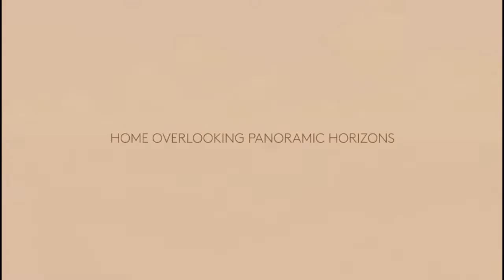AMO Residence . Ang Mo Kio Rise . Near Mayflower MRT . Hottest Selling Condo in OCR (District 20)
AMO Residence located at Ang Mo Kio Rise. Near Mayflower MRT. Hottest Selling Condo in OCR in District 20 in 2022

👍🏻 AMO RESIDENCE 👍🏻

✅ The fast-paced sales at AMO Residence wrapped up the evening of July 23 with 98.1% of the 372 units in the project taken up. The average price of units sold is said to be about $2,100 psf, according to sources, which means AMO Residence has set a new benchmark for prices of projects in the Outside Central Region (OCR).

~ “There is strong underlying demand as it is the first major private residential project in the mature housing estate of Ang Mo Kio in more than eight years,” says Anson Lim, UOL general manager (residential marketing) in a statement.

✅ AMO Residence is a joint development by UOL Group, Singapore Land Group and Kheng Leong Co. The 372-unit, 99-year leasehold condominium is located just off Ang Mo Kio Avenue 1, and is within a five-minute walk of the Mayflower MRT station, 1km range of two popular schools (CHIJ St Nicholas’ Girls School and Ai Tong School) and close to two parks, namely Bishan-Ang Mo Kio Park and Lower Peirce Reservoir Park. “Buyers are mostly owner-occupiers, and based on what we observed, they are particularly attracted to the project’s proximity to Mayflower MRT station, popular schools, lush parks and shopping malls,” adds UOL’s Lim.

✅ AMO Residence is also the first major launch of a residential project in the OCR this year. It is likely to go down in the annals of new residential project launches in Singapore as one of “resounding success”, says Lee Sze Teck, Huttons Asia senior director of research. “The record sales comes on the back of rising interest rates and cooling measures,” adds Lee.

✅ However, if one were to look at 99-year leasehold projects in the OCR, It would be the launch of Hoi Hup Realty’s Hundred Palms Residences executive condo in Yio Chu Kang, says Doris Ong, deputy CEO of ERA Singapore. All 531 units were snapped up on the first day of launch in July 2017 five years ago.

~ "While higher interest rates are still a concern for homebuyers and investors, we see people who are more interested in buying property as a hedge against inflation," she adds. "Even the younger people are more prudent and savvy. Instead of buying a car, they are channeling that money into buying property."

✅ With 365 units sold, AMO Residence has just seven unsold units: two penthouses and five five-bedroom apartments. About 68 units (18.3%) were snapped up at the VIP preview yesterday [July 22], which was open to bulk unit buyers, family members who want to purchase units together. Bulk purchases were said to make up 55 of the 68 units. “This level of interest from bulk purchasers is unusual for an OCR project,” notes Ismail Gafoor, CEO of PropNex.

“That means your chance of getting a units is only 25%, based on the number of cheques collected and the fact that there are only 372 units available,” says Gafoor. “As a bulk buyer, you’re able to join the VIP preview and select a unit of your choice. Hence, we see homeowners and investors choosing that route.”

✅ The largest of three penthouses in the development was also sold at the VIP preview on Jul 22. The 2,497 sq ft penthouse is said to have fetched over $6 million ($2,406 psf), according to property agents.

🗓️ For Schedule of Viewing Appointments,
👥 Wechat: hyde_ng

🗣️ Have I addressed all of your questions about this featured property? Thank you.

FREE Tips: To create TOP 20 ranking youtube videos explore below; -